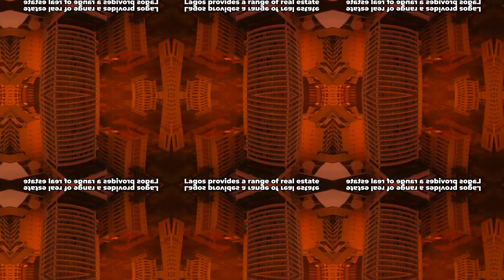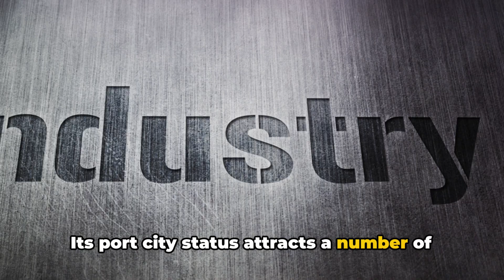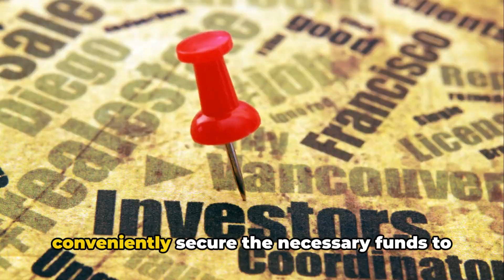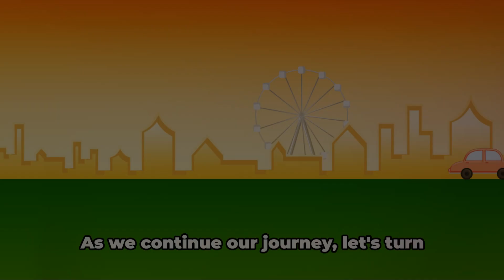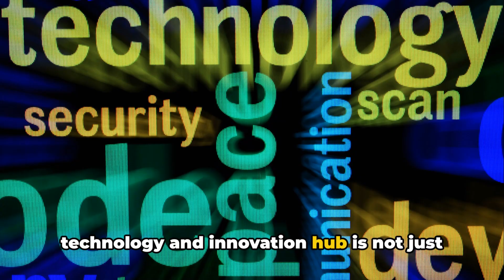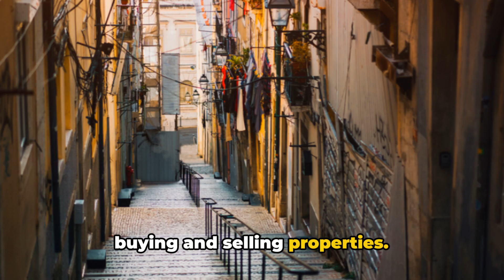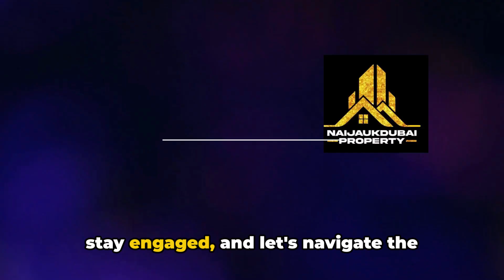10 Reasons To Invest In Lagos Real Estate 2024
Unlock the potential of Lagos real estate in 2024! 🌆 Explore the top 10 reasons why investing in Lagos properties is a game-changer. From booming infrastructure to lucrative opportunities, discover how the dynamic real estate landscape can shape your financial future. Whether you're a seasoned investor or a first-timer, this video is your guide to making informed decisions in the thriving Lagos property market. Don't miss out on the chance to elevate your investment portfolio! 🏡💼

OUTLINE:

00:00:00 Economic Stability and Growth
00:00:34 Rapid Population Growth
00:00:50 Urbanization and Infrastructure Development
00:01:09 Thriving Business Environment
00:01:27 Investor-Friendly Policies
00:01:43 Tourism and Hospitality Sector
00:02:01 Appreciation in Real Estate Values
00:02:18 Diverse Real Estate Options
00:02:33 Foreign Direct Investment
00:02:50 Demographic Trends
00:03:07 Stability in Legal Framework
00:03:40 High Rental Yields
00:04:20 Strategic Location and its Impact
00:05:25 Robust Mortgage Sector
00:06:15 Emergence as a Technology and Innovation Hub
00:07:15 Conclusion - The Investment Potential of Lagos Real Estate
00:08:18 Engaging with Our Community